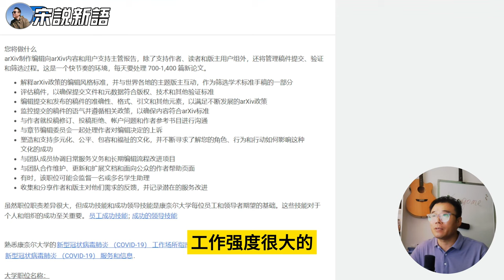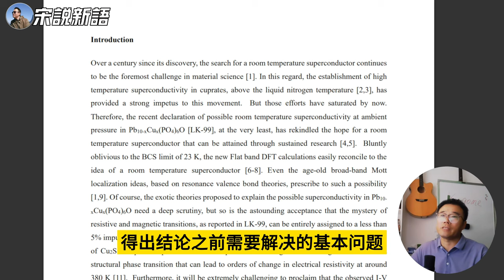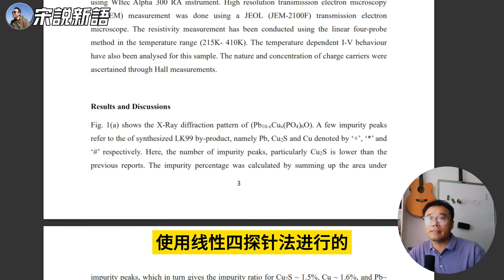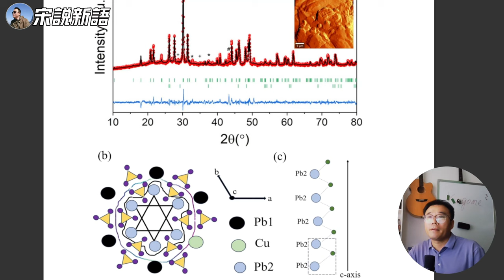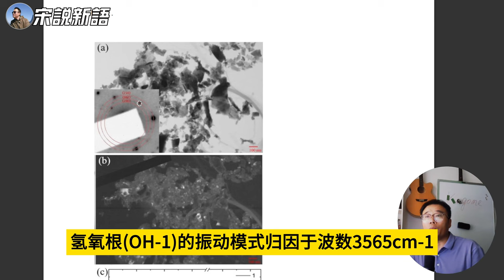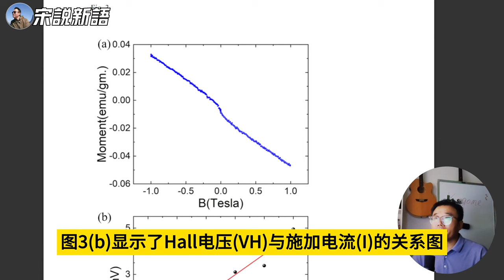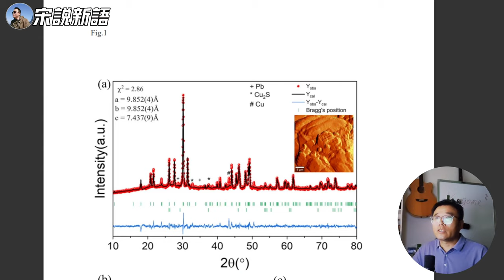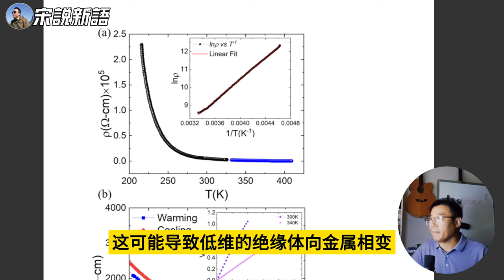印度Awana团队又发新论文，否认Cu2S对LK-99电磁特性影响，认为LK-99可能存在超导相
铜掺杂氧化铅磷酸盐Pb9Cu(PO4)6O的结构、电学和磁性性质。

文章摘要内容翻译如下:

我们报告了关于Pb10-xCux(PO4)6O的原生多晶样品的结构、电学和磁学测量结果。最近有报道称这种化合物是室温超导体。我们的原生标本与Lee等人最初提交的XRD数据完全匹配。该样品中有1.5%的Cu2S杂质相。观察到约380K处的电阻跃迁，可能对应于Cu2S的结构跃迁。在室温下，未获得超导到正常态的I-V特性转变的证据。磁化测量显示线性的抗磁行为，不能与超导态相关联。霍尔测量提供了Cu替代导致空穴掺杂的证据。总之，我们没有找到Cu掺杂的铅磷灰石Pb9Cu(PO4)6O在室温常压下具有超导性的证据。

正文内容翻译如下:

1. 引言

超导发现100多年来,寻找常温超导体仍然是材料科学中的首要挑战。在这方面,高温超导体的建立,温度高于液氮温度,为这一动向提供了强烈的推动力。但那些努力现在已经饱和。因此,Pb10-xCux(PO4)6O最近声称可能存在常温大气压超导,至少重新燃起了对可以通过持续研究获得的常温超导体的希望。完全不顾BCS理论的23K极限,新的平齐带DFT计算轻松地认可常温超导体的想法。甚至古老的广义莫特局域化理论,基于共振价键理论,也认可这种可能性。当然,为解释Pb10-xCux(PO4)6O可能的超导性而提出的异质理论需要深入地审视,但对少于5%的Cu2S杂质相完全可以解释Lee等人报道的电阻和磁性相变的奥秘也需要非常小心地认真对待。很难理解如何一个Cu2S的微小杂质相可以提供导电通路和与380K附近结构相变相关的反磁屏蔽。此外,要声称参考文献5中观察到的I-V特征及其温度依赖性类似于临界电流密度的出现,可以与硫化亚铜的物理性质相关,将是极具挑战性的。最后但并非最不重要的是,以10高斯场 Zero Field和Field冷却的直流磁化协议的分裂可以归因于一种鲁棒的半导体β相向γ相的结构相变的机制是什么?这些都是在对Pb10-xCux(PO4)6O的奥秘得出结论之前需要解决的基本问题。

具体来说，人们必须小心地阅读实验数据，以了解超导状态的真实特性。在维基百科和其他地方，通常将超导状态归因于具有零电阻的状态，同时具有同时出现的抗磁性。然而，从实验上无法确定零电阻状态。电压测量始终受电压计分辨率的限制。此外，在新型超导体加工的初期阶段，样品的多晶性导致渗透性电流路径具有微弱的颗粒间连接性。因此，普遍接受的观察超导性的标准是跨电压触点的电场测量小于1μV/cm。在施加磁场的情况下，人们预期1μV/cm的偏移标准将降低到更低的温度。类似地，没有任何材料不是抗磁性的；只有在其他可能的磁性相关性变得安静时，抗磁性敏感性才凸显出来。因此，超导性最可靠的磁性特征是零场冷却和带场冷却磁化的随温度分裂。第三个令人信服的标准是I-V特性，当达到临界电流密度时，人们预期会出现正常态电阻的开始。

2. 实验技术

Pb10-xCux(PO4)6O的合成在我们之前的工作中已经详细描述[15]。简而言之，首先通过固态反应合成Pb2SO5（Lanarkite= PbO + PbSO4）和Cu3P的前体物质。然后进行煅烧程序。这些前体物质随后以Cu3P：Pb2SO5 = 6:5的摩尔比混合，以获得Pb9Cu(PO4)6O。为确保均匀性，混合物经过充分研磨后密封在真空石英管中。密封管随后放入炉中，在925℃下热处理10小时。在冷却至室温后，获得了小块多晶Pb9Cu(PO4)6O。

样品的详细结构表征是通过使用Rigaku X射线衍射仪进行的粉末X射线衍射来完成的。AFM和拉曼研究是使用WItec Alpha 300 RA仪器进行的。使用JEOL（JEM-2100F）透射电子显微镜进行了高分辨率透射电子显微镜（HRTEM）测量。电阻率测量是在温度范围（215K-410K）内使用线性四探针法进行的。还分析了该样品的温度依赖的I-V行为。通过霍尔测量来确定电荷载体的性质和浓度。

3. 结果与讨论

图1(a)显示了(Pb10-xCux(PO4)6O)的X射线衍射图案。少量杂质峰指的是合成LK99的副产物,即Pb、Cu2S和Cu,分别用“+”、“*”和“#”表示。这里,Cu2S杂质峰的数量比以前的报告要少。通过求和杂质峰下的面积计算了杂质百分比,这反过来给出Cu2S约1.5%、Cu约1.6%和Pb约0.2%的杂质比。很低的杂质比明确表明获得LK-99样品足够的相纯度。该样品的所有主要峰与铅磷灰石结构的模拟XRD吻合良好。进行两相校准(考虑铅磷灰石作为第一相,Cu2S作为第二相),以导出LK-99的晶格参数。获得的晶格参数为a = b = 9.852(4)Å和c =7.437(9)Å,这进一步使胞体积为721.849 Å3。与氧化铅铅磷灰石结构相比,观察到轻微的缩小(0.16%),这表示Cu原子成功取代Pb原子的原子位。尽管缩小百分比小于参考文献[4,5]报道的,我们注意到LK-99的主要峰与单晶数据吻合非常好。改性晶体结构(顶视图)的示意图如图1(b)所示。内圆柱结构由两个相对的Pb1(蓝色实心球)原子组成的三角形(形成六方结构),被绝缘的磷酸盐(PO4)四面体包围。这个三维网络的外部结构包含Pb1原子(黑色实心球)。 当其中一个Pb1原子被Cu原子(绿色实心球)替代时,由结构失真产生的应力传递到内圆柱的界面(图1(b)中所示)。这被假设为超导量子阱(SQW)生成的来源。据推测,凝聚物沿c轴被限制,表现为一维超导性。为了研究样品的表面形貌,我们在样品上进行了原子力显微镜(AFM)测量。AFM显微图如图1(a)的插图所示,它描绘了1μm刻度下多晶锭样样品的表面视图。不同的颜色对比可以识别出的深度不均匀性可以归因于样品表面未经抛光。为TEM测量准备Pb10-xCux(PO4)6O的粉末样品,在玛瑙研磨皿中磨碎。将该粉末在乙醇溶液中制成悬浮液,经超声处理。将该悬浮液的一滴铸于Cu网支持的孔隙碳网上。TEM亮场图像如图2(a)所示。对应的选区电子衍射图如图2(a)的插入图所示。可以将前三个明显的环指数为LK-99相(空间群P63/m,176)的(200)、(002)和(210)反射。这与LK-99相的XRD数据一致,最近有报道。在(002)环上的一个明亮斑点(用白色虚线环指示)获得的相应暗场图像如图2(b)所示。暗场图像清楚地识别出与LK-99相对应的粉末颗粒。

我们还进行了Raman测量,以获得有关样品的更多结构信息,如图2(c)所示。数据与参考文献[13]报道的非常相似。编号1、2和3的三个拉曼光谱表示样品表面不同位置采集的数据。很容易观察到,所有图形都显示完全相似的光谱,这表明样品是均匀的。光谱的主要峰对应磷酸盐组(PO43-) ,这些四面体离子的内部振动被归类为四种类型。图2(c)中波数范围为340 cm-1–600cm-1和870 cm-1到1080cm-1的峰与磷酸根(PO43-)群以前报道的振动吻合良好。初期峰(90 cm-1–230cm-1)可以归因于外部振动。需要强调的主要一点是,一些论文报告参考文献[4,5]中描述的合成方法会导致氢氧化物的形成。氢氧根(OH-1)的振动模式归因于波数3565cm-1,但我们的光谱没有显示该波数范围内的峰。这排除了生长样品中氢氧化物形成的可能性。

为了测试生长的LK-99中的超导性允诺,进行了磁化测量。图3(a)显示了在±1特斯拉磁场范围内300K下测得的MH循环。它表明室温样品呈现反磁性,但没有超过可能的下临界场(Hc1)的偏差迹象。也没有观察到与束缚磁通相关的超导滞后。这与以前的报道一致,意味着在改性氧化铅铅磷灰石 Pb9Cu(PO4)6O中不存在超导。样品的反磁性可能是由于母体氧化铅铅磷灰石本身就是反磁性的。 MH曲线中的线性反磁性性质与石墨的磁化曲线相似。众所周知,一种石墨即热解石墨也表现出这样强的反磁性和室温悬浮,但它不是超导的。因此,可以在LK-99的反磁性和热解石墨之间画出相似之处。

图4(a)描绘了215K至410K温度范围内的电阻率变化。电阻率随温度升高而降低。这表明该样品具有半导体性质。由于半导体具有特征能隙(Eg),与电阻率相关的方程为:ρ = ρ0expEg/2kBT取对数形式为lnρ= lnρ0 + Eg/2kBT。为了确定半导体能隙,我们绘制了lnρ与T-1之间的曲线,如图4(a)的插图所示。由于曲线的斜率与能隙(Eg)直接相关,关系为slope = Eg/2kB。通过将斜率值2970.16K代入,我们得到Eg的值为0.51eV。获得的能隙值小于硅(Eg = 1.1eV)和锗(Eg = 0.7eV)。与此同时,在指定的温度范围(215K-410K)内没有观察到超导相变。这支持生长的LK-99可能是反磁性半导体而不是超导体的理论。

此外,在Cu2S的结构相变范围(360K至385K)观察到电阻转变伴随明显的热滞后。类似行为在同一温度范围内的早期报告中观察到,不仅针对LK-99,也针对Cu2S片。这种热滞后可以安全地分配给Cu2S的结构相变。我们注意到相变 Across结构的电阻变化仅为2至3倍(对于1.5%的杂质相),而Lee等报道的变化达到4个数量级。

为了计算载流子浓度和载流子类型,在样品上进行了Hall测量。 在300mT磁场下采用van der Pauw几何布置接触。图3(b)显示了Hall电压(VH)与施加电流(I)的关系图。这给出了斜率(VH/I)的值0.089,用于利用公式计算载流子浓度(n)RH = 1/ne = VHt/IB这里,t是样品的厚度,测量值为0.15mm。将所有值代入公式,载流子浓度估计为每cm3 1.4×1014。曲线的正斜率表明样品中的大多数载流子为空穴。可以这样理解该空穴掺杂:在改性铅磷灰石结构的LK-99中,这是通过Cu2+取代Pb2+位点实现的,如参考文献[4,5]所报道。Pb具有d10配置,而Cu具有9个d亚壳电子,因此Cu取代使LK-99成为空穴掺杂。根据Lee等人的说法,这种铜取代特定的Pb位点(Pb1)导致绝缘体向金属的相变(IMT)。正如Lee等在参考文献[5]中讨论的,在超导状态下,所产生的电位是两个项之和,即电荷密度波电位(VCDW),由结构失真形成,和由库伦相互作用引起的关键局域能量(Uc,关键局域库伦能)。第二项受两种类型的结构失真的影响。

此外,我们试图在Cu2S的结构相变范围内测量反磁转变没有产生可重复的结果。Zhu等人报告Cu2S杂质样本约5%的反磁率为1E-8 emu/Oe量级。应指出,这些是非常具有挑战性的测量。在PPMS的VSM附件中识别出少于1E-6 emu需要严格识别背景并相应地减去背景。与此形成对比,Lee等人报告的零场冷却-场冷却的反磁分裂约为10E-4 emu/g。在Pb10-xCux(PO4)6O中报告的四个数量级更高的反磁率不能由1.5% Cu2S杂质相来解释。

4. 结论

总之,我们生长了约1.5% Cu2S杂质相的改性铅磷酸盐Pb9Cu(PO4)6O样品。拉曼光谱排除了任何氢氧化物的形成。它确认该相与Lee等报道的相类似。温度依赖电阻率显示出半导体性质。在约380 K附近观察到电阻转变,在热循环下表现出显著的滞后。Pb9Cu(PO4)6O的电流-电压(I-V)特性和磁性测量数据与Pb9Cu(PO4)6O的超导性声明相矛盾。从Hall测量中,该空穴掺杂半导体的载流子浓度估计为每cm3 1.4×1014。因此,可以得出电传输和磁性数据不能完全归因于Cu2S的轻微杂质相,这表明Pb9Cu(PO4)6O可能存在超导性,如参考文献4和5报道的那样。需要更多研究以选择性掺杂这些Lanarkite系统,这可能导致低维的绝缘体向金属相变。